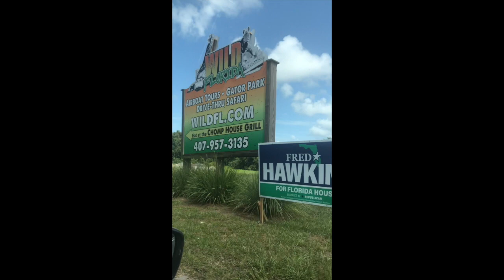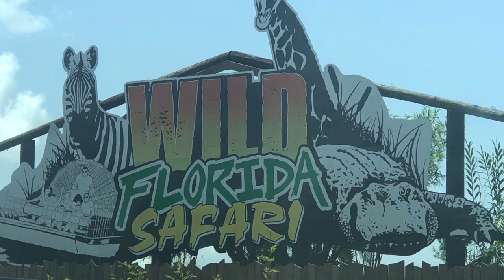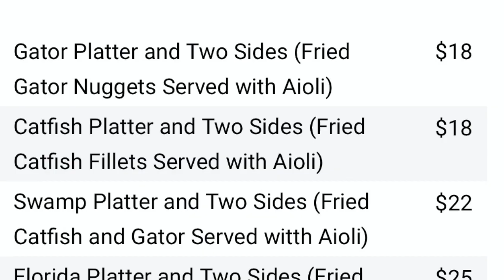Wild Florida Drive Thru Safari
Thank you so much for joining us today. We took a drive out to Florida's Adventure grounds and had an amazing time. We truly enjoyed the expertise. Very safe way to have a great time with the entire family.

Raffle Winner from last week will be announced in the comments below. Good Luck!